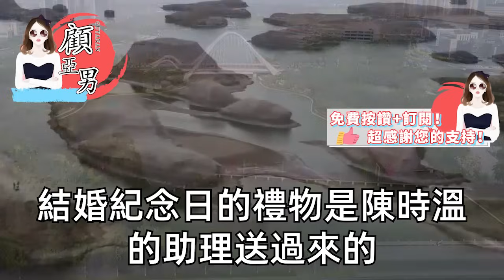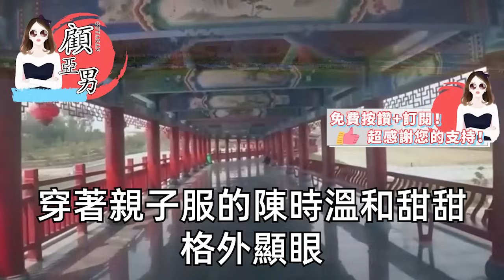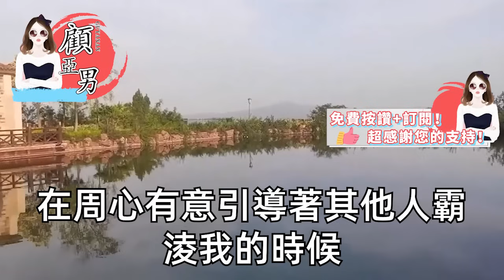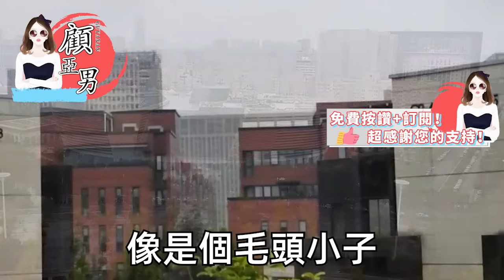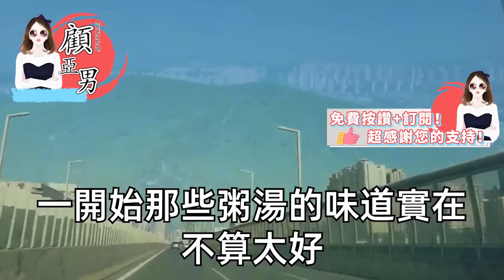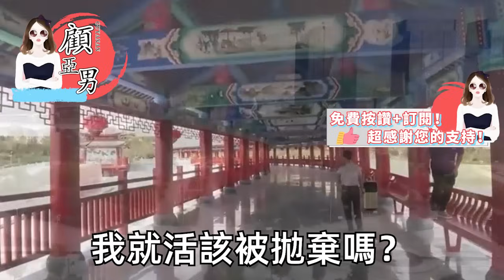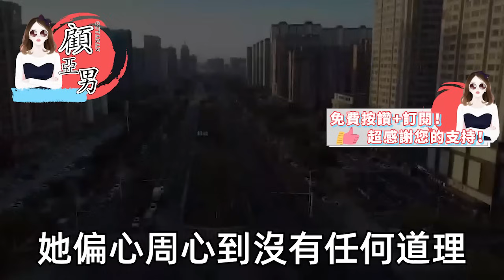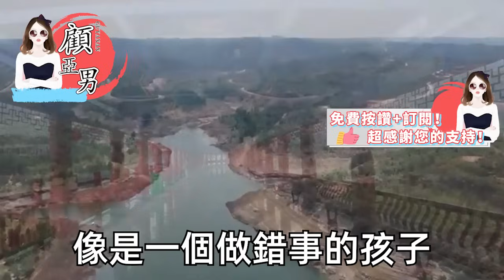妹妹婚姻不幸 老公心疼，接她住我主臥 一起上了床，我沒有辯解 預約了手術，後來他死攥著我簽字的手術單，頃刻間癱軟在地暈了，可我卻在未婚夫懷裏笑顏如花【顧亞男】【高光女主】【爽文】【情感】